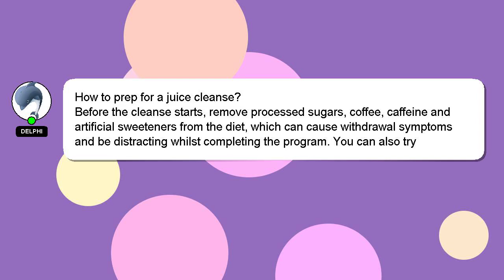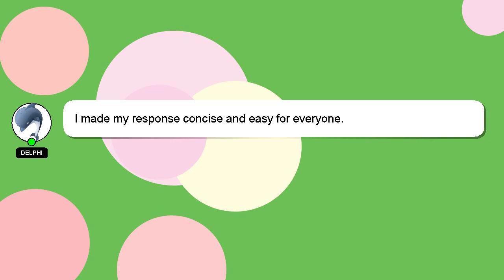How to prep for a juice cleanse?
Let me give you a quick introduction about myself, Welcome, I'm Delphi. Let me aid you in resolving any queries you may have. - How to prep for a juice cleanse?

If you have specific questions that need answers, please don't hesitate to comment or chat with me. Your answer will be recognized and valued, and I will 'heart' it to show my appreciation.

*2 What we are experimenting :*